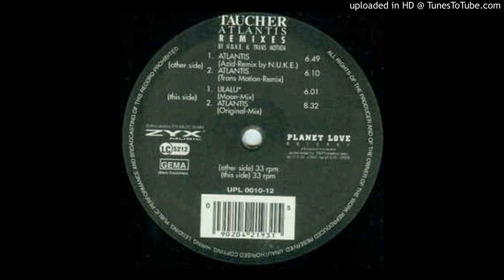Taucher - Atlantis (Azid Remix By N.U.K.E)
Trance,Acid 1994